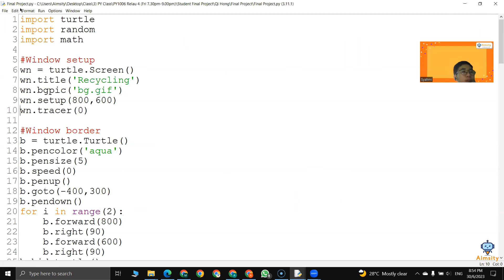Coolest Project Malaysia 2023 (Games) - Qi Hong - Recycling